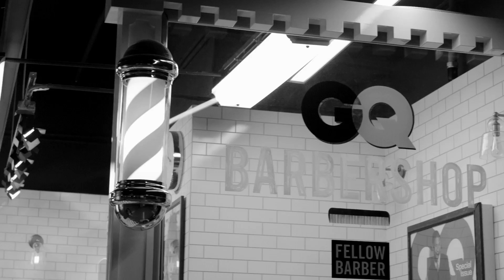嘻哈神團Wu-Tang Clan成員Raekwon：「我沒跟你說過我幫別人剪過頭髮？」 ｜ 紳士理髮廳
世界嘻哈饒舌界最大管的Wu-Tang Clan 成員之一的Raekwon來理髮啦！除了介紹新專輯他還分享當爸後的生活跟心中前五名的饒舌歌手！！